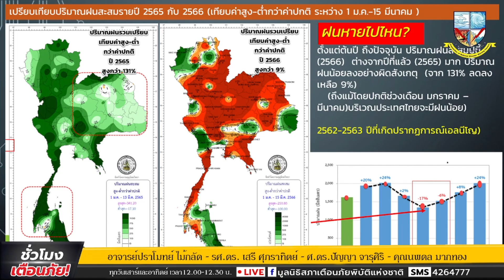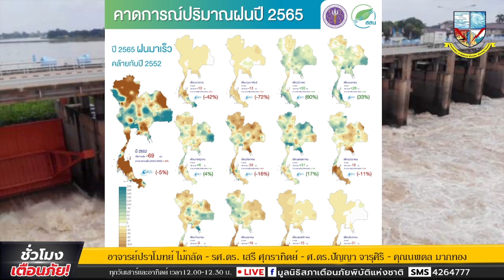ชั่วโมงเตือนภัย 9 กย 67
รศ.ดร.เสรี ศุภราทิต (รองประธานกรรมการมูลนิธิสภาเตือนภัยพิบัติแห่งชาติ)
นายนพดล มากทอง (โฆษกมูลนิธิสภาเตือนภัยพิบัติแห่งชาติ )